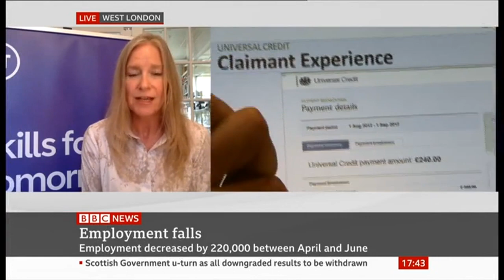BBC and FastFutures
AVADO is the UK’s largest distance learning provider for professional qualifications; bringing together enterprising professionals.

Start your story with FastFutures. Apply for FastFutures now!